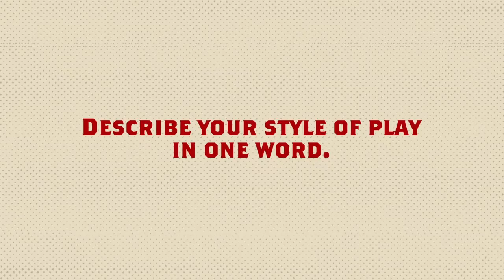Meet the Niners: 2016 Fifth Round Pick John Theus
Get to know more about 49ers offensive lineman John Theus, the 145th overall selection in the 2016 NFL Draft.